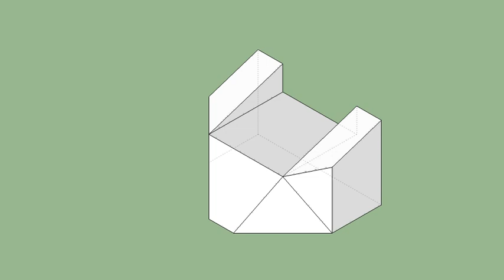育才出版-基礎圖學空間感練習本-第047頁第280題